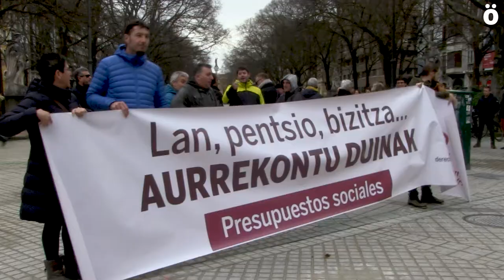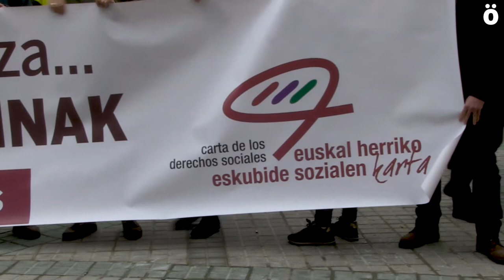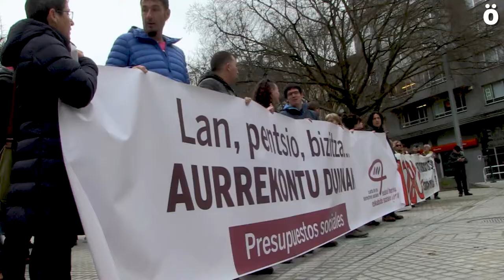La Carta de Derechos Sociales denuncia los Presupuestos por antisociales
Una concentración frente al Parlamento de Navarra ha denunciado esta mañana la previsible aprobación de los Presupuestos Generales de Navarra porque “asumen las políticas de austeridad, el objetivo del déficit y la regla de gasto”. Reclaman una fiscalidad basada en la justicia social y el derecho a poder tomar  en Nafarroa este tipo de decisiones. Anuncian que seguirán con las movilizaciones.